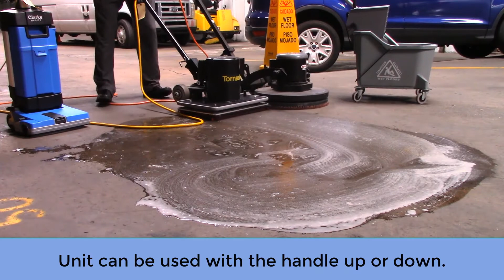How to Clean Concrete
Learn the easy steps to clean Concrete floors